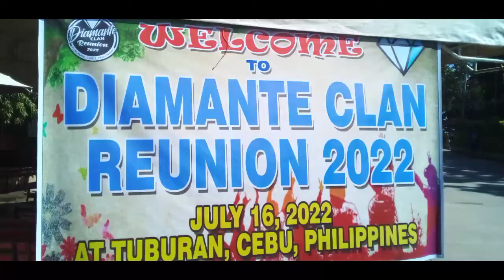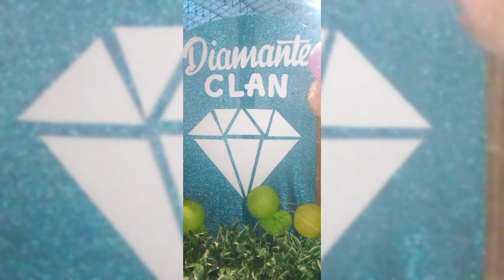Diamante Clan Grand Reunion 2022 live in Tuburan Cebu.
the big reunion that attended from Luzon,Visayas and mindanao.